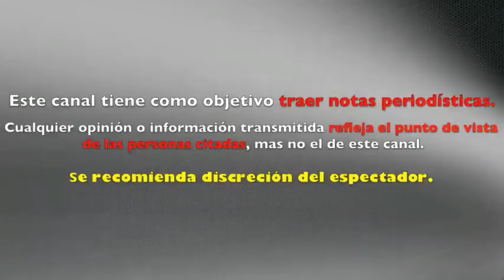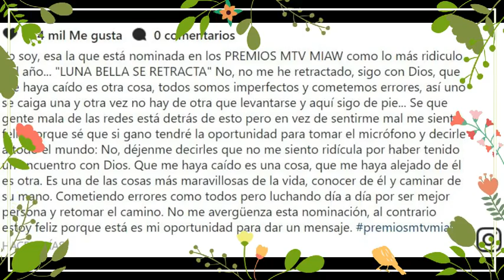CRITICAN a Mujer Luna Bella INTENTA REGRESAR al CAMINO DEL BIEN y la CRITICAN por FALSA